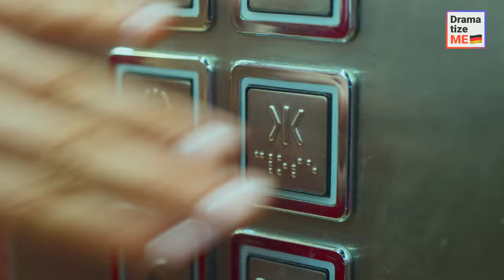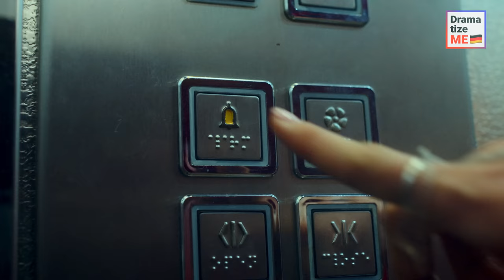MÄDCHEN WURDE IM AUFZUG AUSGEZOGEN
Ein Mädchen wartete neben einem Aufzug auf ihren Freund, als sich plötzlich ihr Kleid im Aufzug verfing und sie ohne Kleidung dastand. Als ihr Freund kam, versuchte sie zu erklären, was passiert war, aber in diesem Moment trat ein Fremder aus dem Aufzug und bedankte sich für den schönen Abend. Natürlich glaubte der eifersüchtige Freund nicht an ihre Unschuld. Was hat sie getan? Jemand hat eindeutig versucht, ihr eine Falle zu stellen, aber wer?

Vergiss nicht, deine Freunde zu markieren und Videos an andere zu schicken, um uns zu unterstützen!